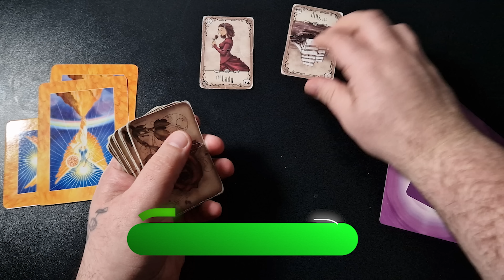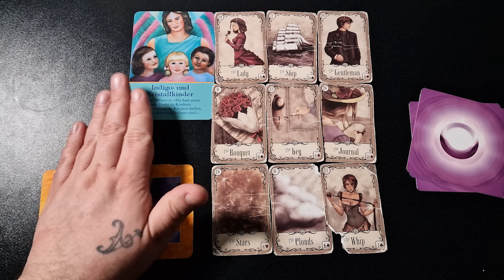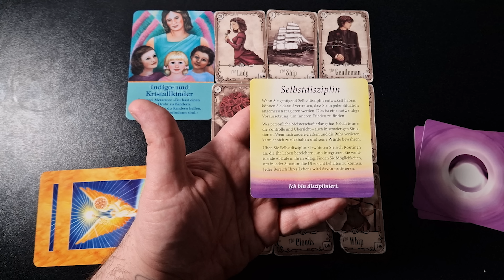JETZT werden DEINE Wünsche gelebt KRASS